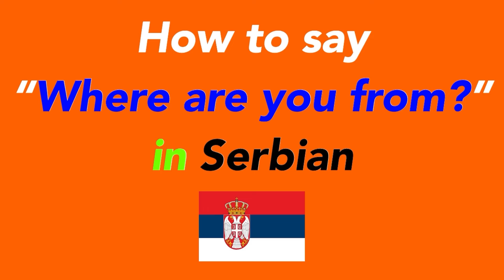How to speak “Where are you from?” in Serbian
language

speak

speak now

how to

study

let’s learn

youtube video

on youtube